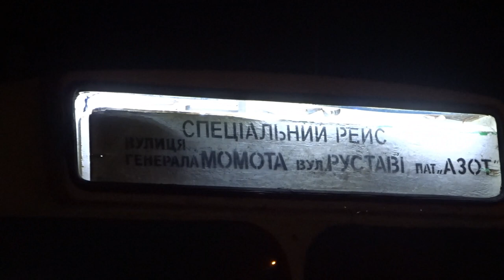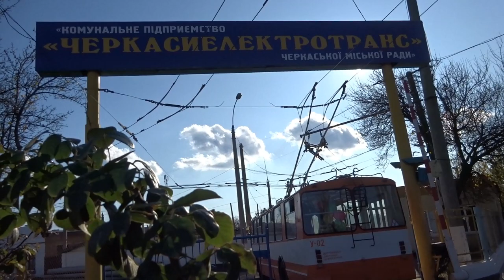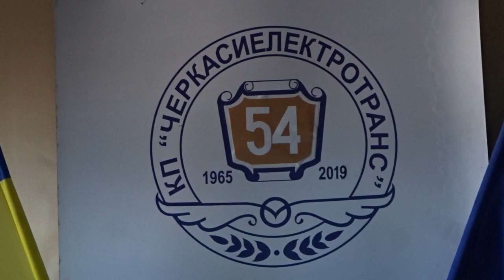Черкасский троллейбус Почему все люди приезжают в Черкассы смотреть на троллейбусы? Украина